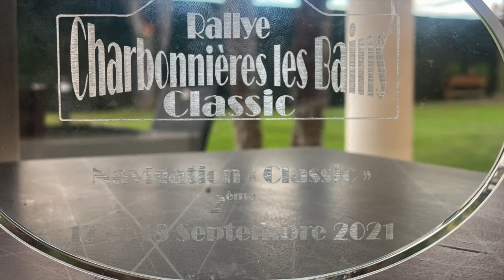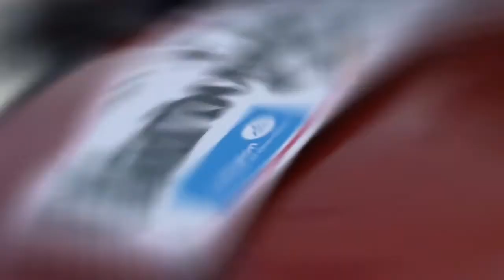JZR Pilots'association, 2eme place au Rallye de Charbonnière Classic 2021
Un vrai coup de cœur pour Sébastien et Anne-Sophie, leur choix s’est porté sur un modèle de marque JZR. Trois roues, dont une arrière, deux freins, deux places, le tricycle JZR provient du nom de son fabricant John Ziemba, ingénieur de génie. Il répare et restaure des voitures anciennes dans le garage qu'il a fondé, John Ziemba restauration (JZR). Ce qu'il préfère, ce sont les tricycles Morgan, mais devant la raréfaction et la hausse des prix de ces véhicules, il décide en toute fin des années 1980 de se lancer dans la production de la JZR. ​L'association "JZR Pilots' association" voit le jour en 2018, et créer des rassemblements Vintage à Bougé-Chambalud entre Chanas et Beaurepaire.  ​L’association JZR Pilots organise son rassemblement avec la présence de nombreux tricycles-car, JZR, Morgan, Darmont, Velorex, lors d’une belle journée organisée au cœur de notre village pour le week-end de Pâques. Le parrain de l’association de l'association JZR Pilots n’est autre que Dani Lary, le célèbre magicien.
Sébastien Chamoux créer des évenements avec son parain Dani Lary pour les passionnés de Tricycle Tricycle car Voiture à trois roues Morgan Jzr Triking Darmont Velorex Lomax Zéro Pembleton Sanford Tricyclecar Le Tellier Poirier Blackjack avion Blackjack zéro Sidecar Trike MessershmittTricycle
Tricycle carVoiture à trois roues Morgan Jzr Triking
Darmont Velorex Lomax Zéro Pembleton Sanford
Tricyclecar Le Tellier Poirier Blackjack avion
Blackjack zéro Sidecar Trike Messershmitt